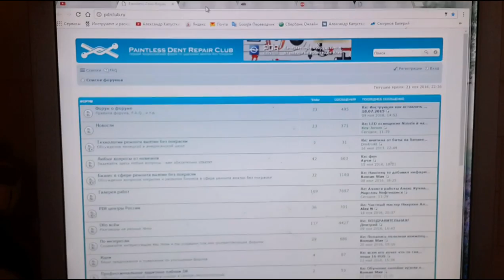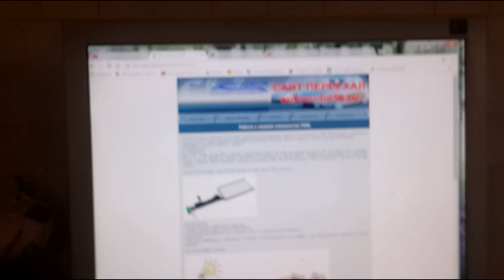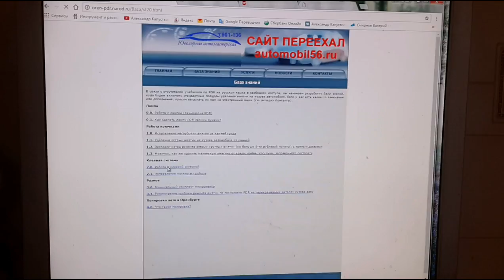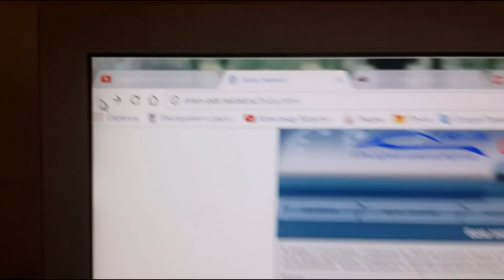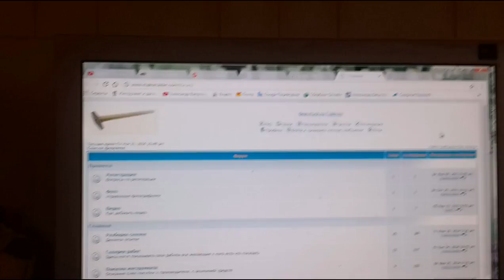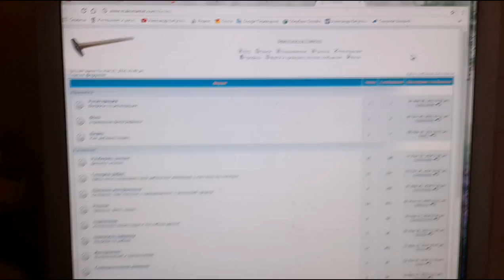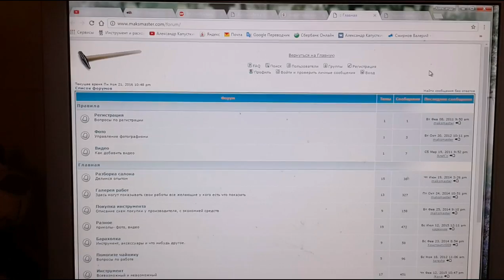PDR форумы что почитать начинающим ????ответ на вопрос...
вот списочек форумов -- пишите мне --- интересные буду добавлять я ведь не все знаю.